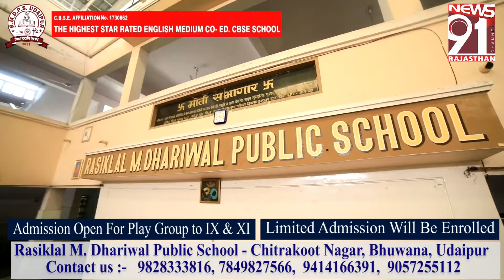साढ़े तीन फिट की छिपकली के घर में घुसने से मचा हडकंप 20_06_2024 Tea Time